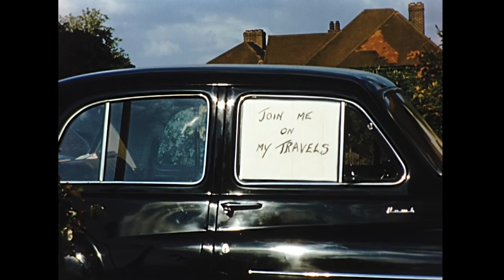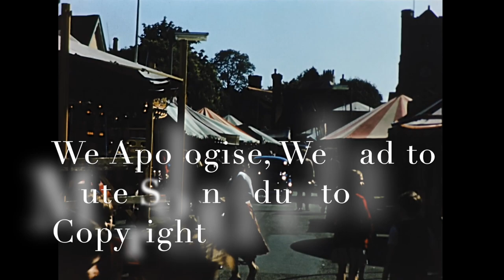Definitely Different in 1950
See how quiet the roads were in 1950, a glimpse of life and how things have changed, and we even go further back to the 1930s, oh what fun and good humoured they were.